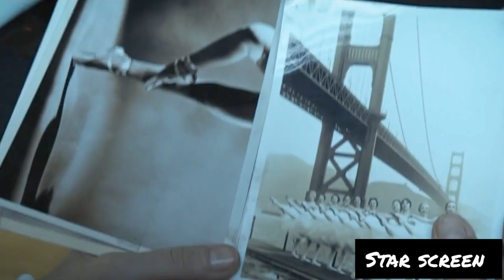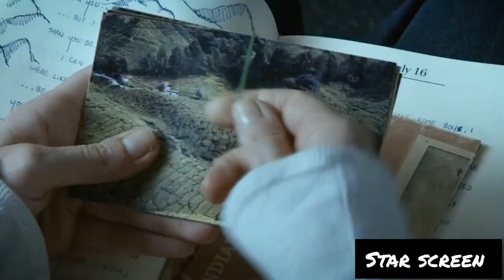बूढ़े से जवान हुआ ये बच्चा, उलटी चली ज़िन्दगी, अनोखी कहानी | The Curious Case of Benjamin Button..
The Curious Case of Benjamin Button explained in hindi & urdu
the curious case of benjamin button movie explained in hindi

Credit by -
Cineflix Hindi

Movie name

(An American fantasy romantic drama film directed by David Fincher )

Content Related to
 the curious case of benjamin button explained in hindi
the curious case of benjamin button explained in urdu
the curious case of benjamin button explained,
the curious case of benjamin button full movie in hindi,
the curious case of benjamin button full movie, the curious case of benjamin button full movie download in hindi,
the curious case of benjamin button (short story),
the curious case of benjamin button full movie free,
the curious case of benjamin button book, the curious case of benjamin button ott,
the curious case of benjamin button trailer,
movie explained in hindi Mysterious Story
horror movie explained in urdu

Storyline

Born under unusual circumstances, Benjamin Button (BradPitt) springs into being as an elderly man in a New Orleans nursing home and ages in reverse. Twelve years after his birth, he meets Daisy, a child who flickers in and out of his life as she grows up to be a dancer (Cate Blanchett). Though he has all sorts of unusual adventures over the course of his life, it is his relationship with Daisy, and the hope that they will come together at the right time, that drives Benjamin forward.

CAST
Brad Pitt as Benjamin Button (adult)
Robert Towers as Benjamin Button (apparent adult)
Peter Donald Badalamenti Il as Benjamin Button (apparent adult)
Tom Everett as Benjamin Button (apparent adult)
 Cate Blanchett as Daisy Fuller (adult)
Taraji P. Henson as Queenie
Julia Ormond as Caroline Button (adult)
 Jason Flemyng as Thomas Button
 Elias Koteas as Monsieur Gateau
Tilda Swinton as Elizabeth Abbott
Mahershala Ali as Tizzy Weathers
 Jared Harris as Captain Mike Clark